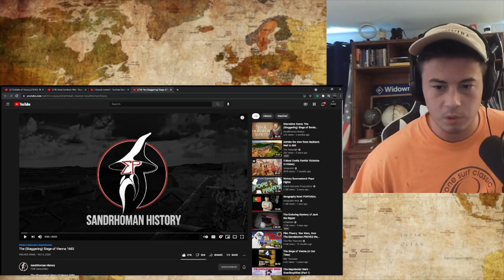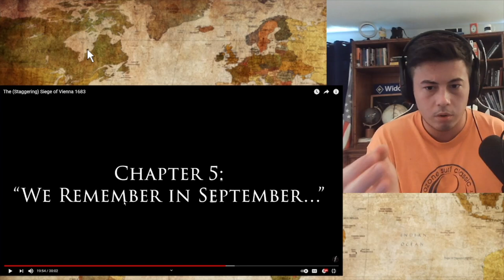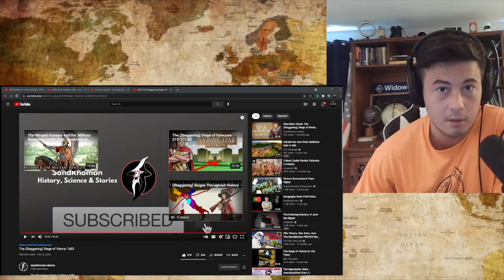American Reacts to The Siege of Vienna 1683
Another amazing channel! 😎🤘